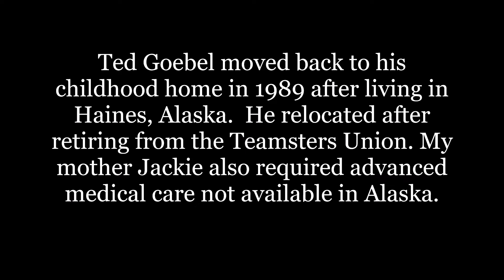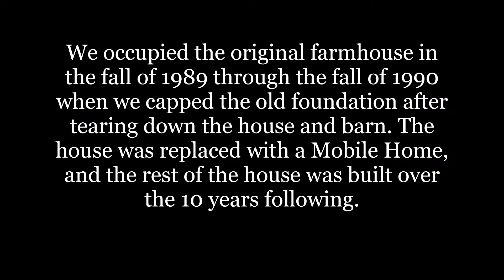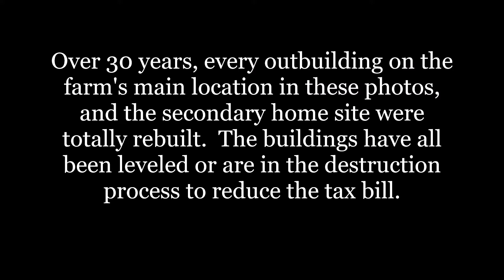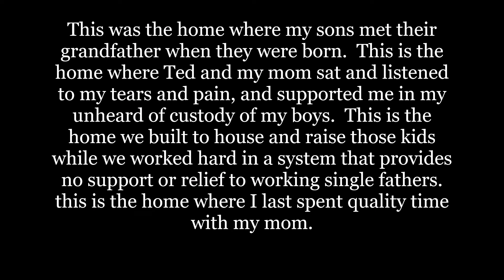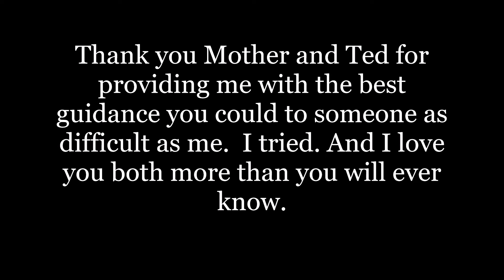A Tribute to the Sandstone Farm - Goodbye Mom and Lady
I managed to take some photos on my last visit to my family farm in Eastern Minnesota.  My stepdad allowed the house to be passed on via living trust to his living blood descendants, who have completely destroyed the farm to save tax money.

My stepdad's septic failed so he moved to assisted living in Moose Lake, MN.  He fell in the apartment, and went to the hospital and they discovered and diagnosed Stage 4 Bile Duct Pancreatic Cancer.

I provide a narrative of the visit in text.  I was too upset to talk.  30 years of my life and identity have been thrown away like garbage.  Mortality sucks.